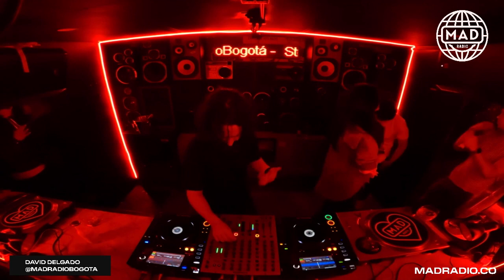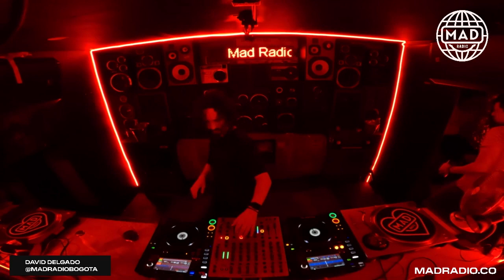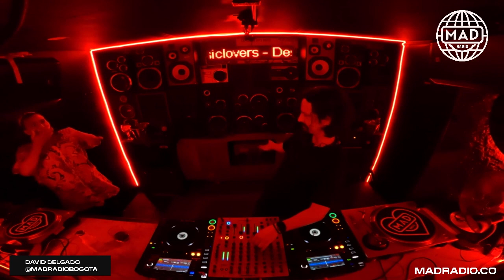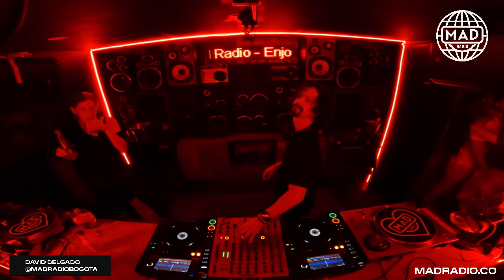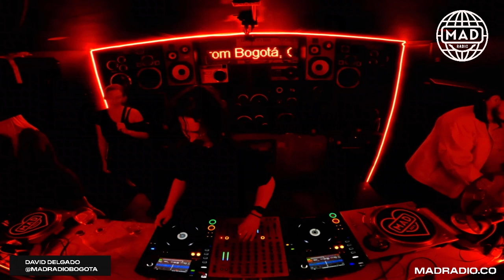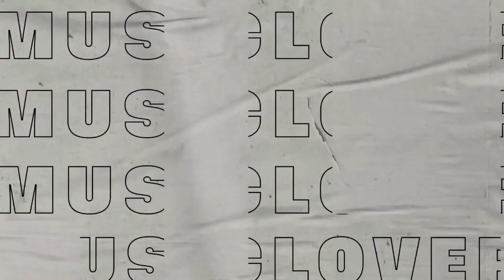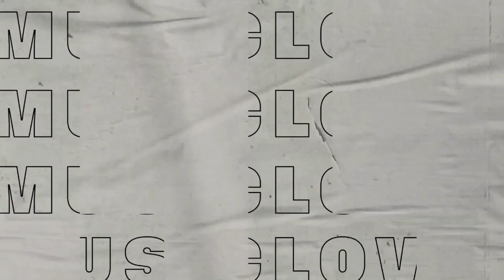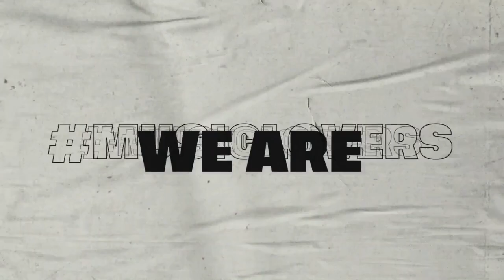STRICTLY HOUSE: DAVID DELGADO - DËR VISIONAERE, BERLIN